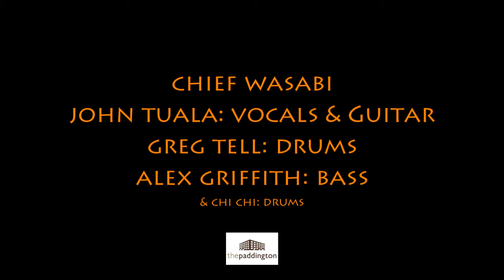Chief Wasabi - Never Gonna Give You Up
21 October 2012, The Paddington, Parnell, Auckland
John Tuala: Vocals & Guitar
Greg Tell: Drums
Alex Griffith: Bass